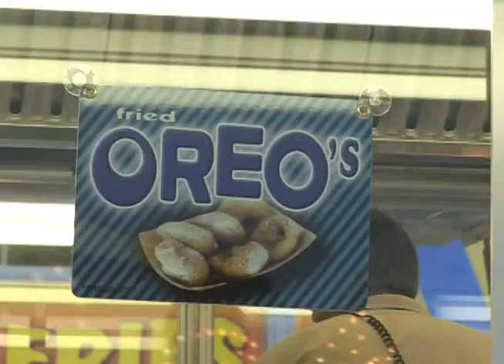Fried Oreos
Among all fun fair foods, fried oreos were an instant hit at the Lincoln County Fair in Kentucky.